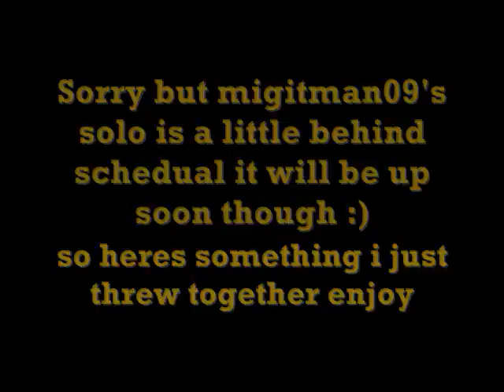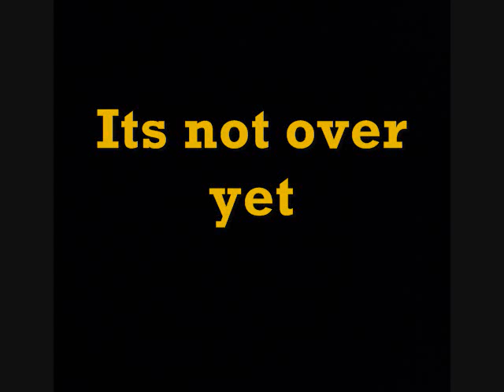solo saturday: jmed514 still alive.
just threw this together for you enjoyment :)